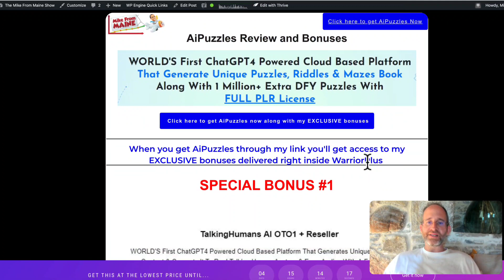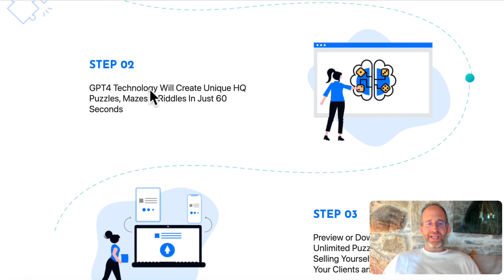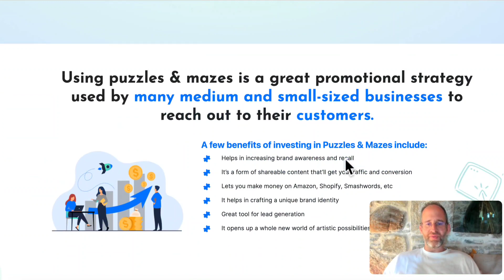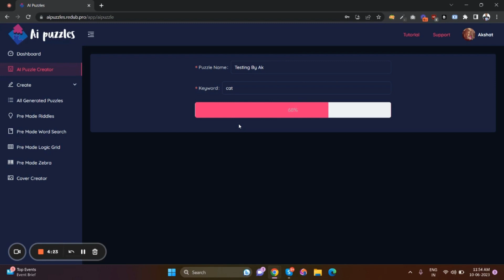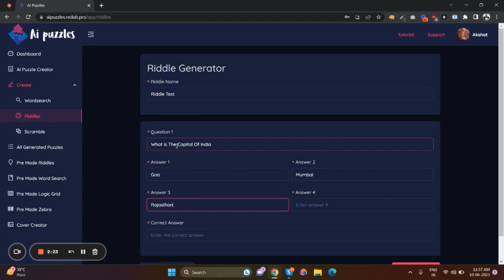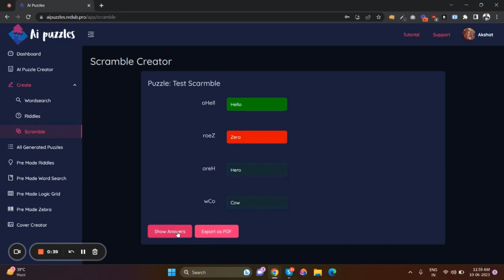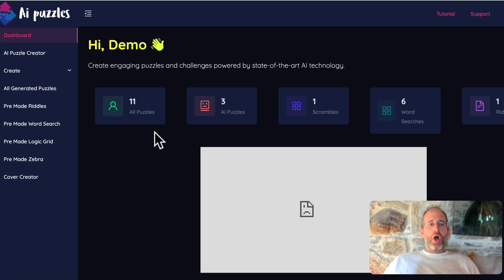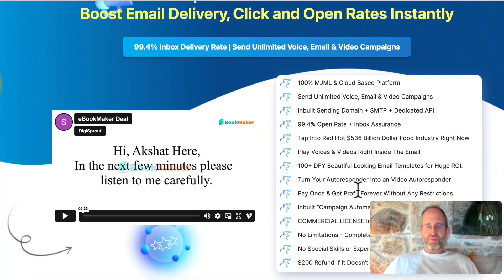AiPuzzles Review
Thank you for checking out my AiPuzzles review